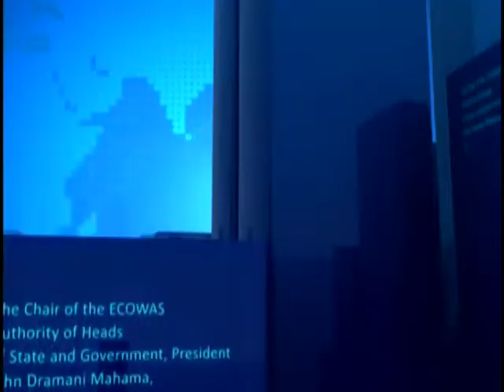Ensuring Food Safety - News Desk on JoyNews (3-1-19)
FDA enforcing availability of only quality food on the market